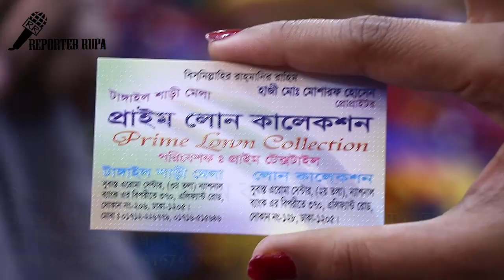কম দামে কিনুন দারুন দারুন ডিজাইন এর 1 পিছ কালেকশন ও দাম || Wholesale Available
Shop Details:
Shop Name:
Shop Address:
Shop Mobile Number:

Hello Friends,

Everything you see on my videos are created by Reporter Rupa Team unless otherwise stated.

Our channel will also help you in your business and in your daily life. we are looking forward to promote your local business or activity in or around Delhi.